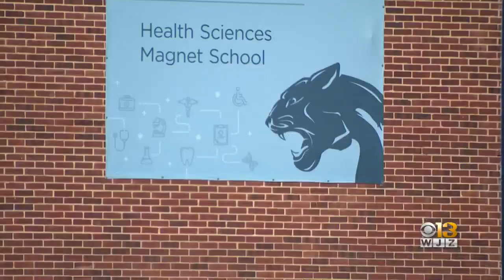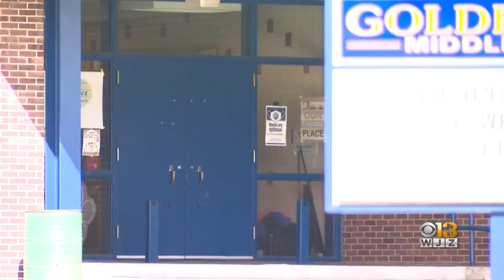Baltimore County Board of Education will vote on future of Golden Ring Middle School in May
The chair of the Baltimore County Board of Education said at a public hearing on Wednesday night that they have yet to make a decision on the school's future.